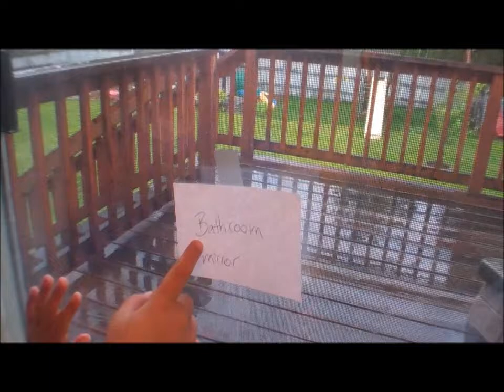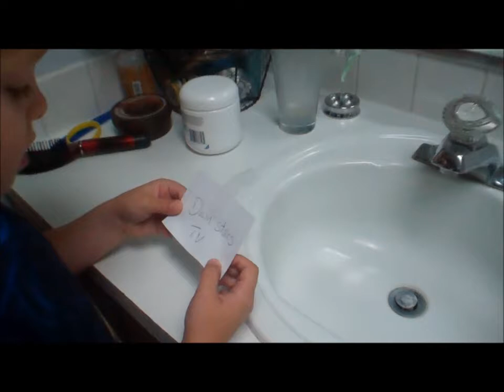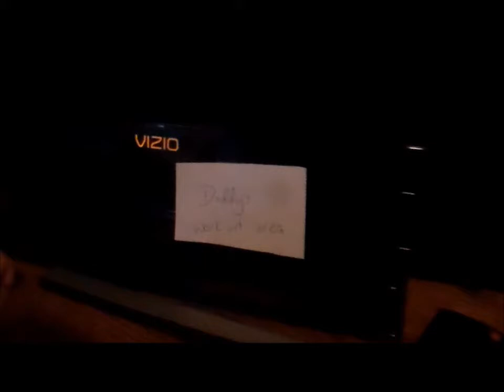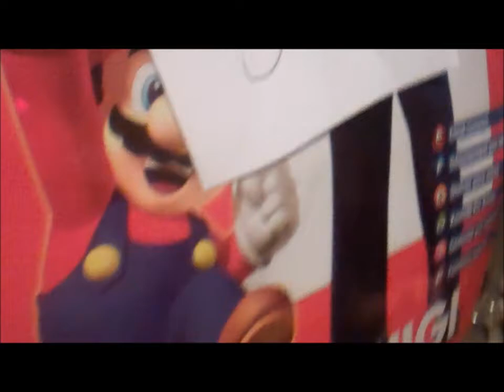Jady's 6th Birthday Scavenger Hunt